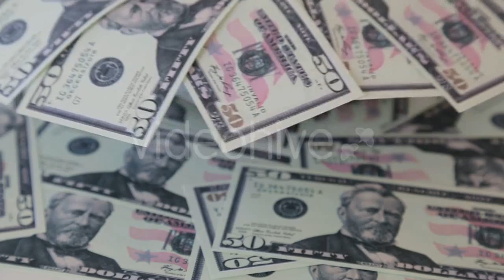Cargo Ship Sailing At Sunset - (time-lapse) Stock Footage | Mega Pack +40 items